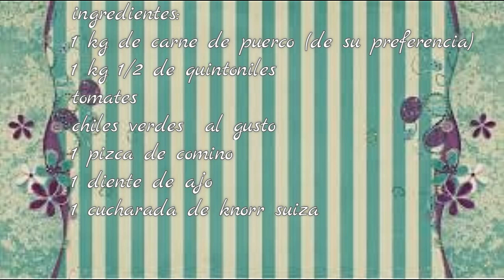QUINTONILES CON CARNE DE PUERCO (receta fácil y deliciosa)